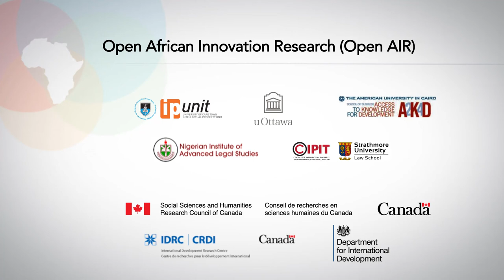Open AIR Research Theme: Knowledge and Innovation Metrics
How does one measure innovation? Nagla Rizk and the Open AIR team are looking at new ways of measuring innovation that will better reflect the realities of Africa and other countries in the world.

Producers: Chris Armstrong & Victoria Schorr
Executive Producer: Jeremy de Beer
Directors: Chris Armstrong & Jo Higgs
Videographer: Jo Higgs
Editor: Mike Shepherd
Production Assistants: Candide Uyanze, Sileshi Hirko, Jeremy Baarbé, Adam Soliman